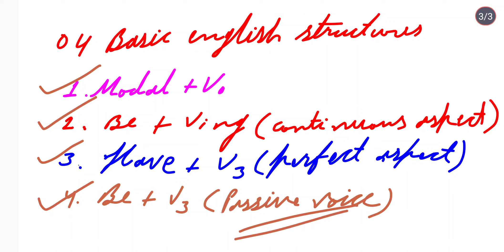English basic structures